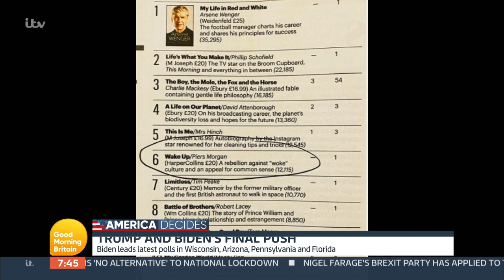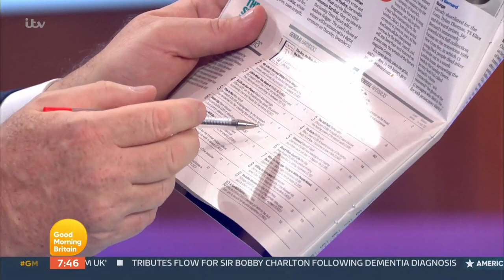Lord Archer Tells Piers to 'Listen for a Change' in Heated Row over Donald Trump | GMB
There are just 24 hours to go until America decides between Joe Biden or another 4 years Donald Trump. Most of the polls currently have Joe Biden in front. An average of polls from the 12th - 25th Oct has Joe Biden with a 7.9% lead over President Trump.  Eight days out from the 2016 election, Hillary Clinton had a 2.9% lead. By Friday 80m people had already voted.